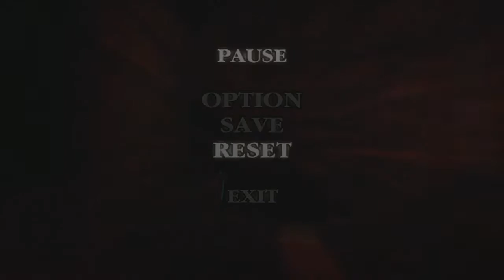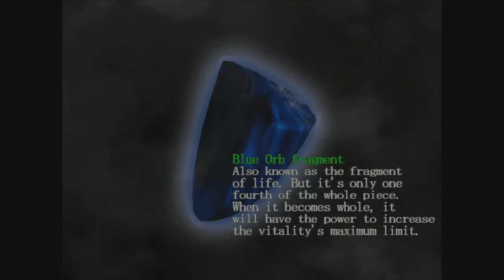Devil May Cry Mission 17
Rixxalight is back with more Devil May Cry the final showdown between Dante and his twin Virgil well a more corrupted version and now vamped up with Devil Powers